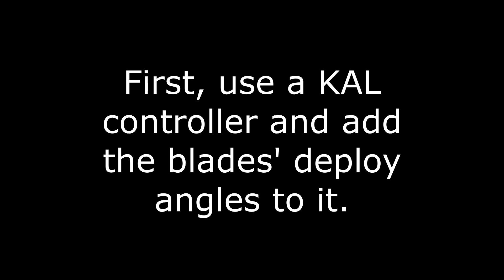Designing a Helicopter | KSP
Helicopters can be hard on account of the rotors, but they don't have to be! This helicopter was easy to fly and also looked pretty sweet.